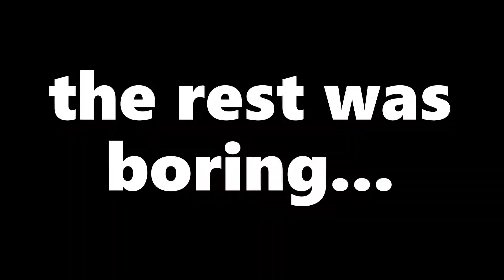Roblox | Natural Disaster Survival | 64x Speed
wow speedy